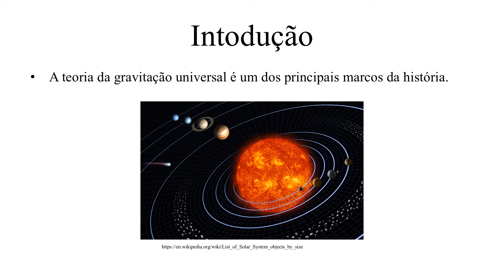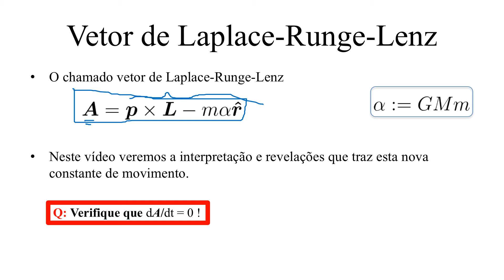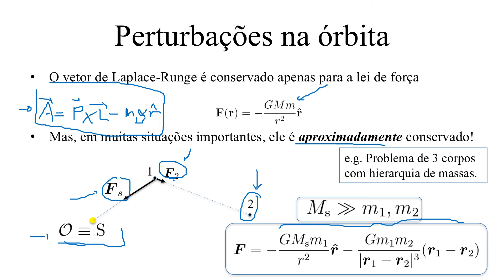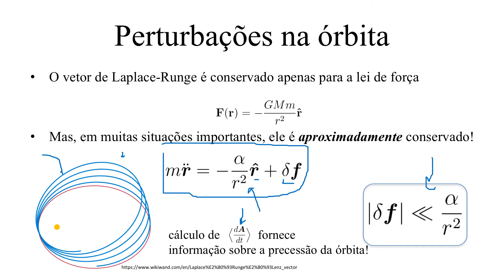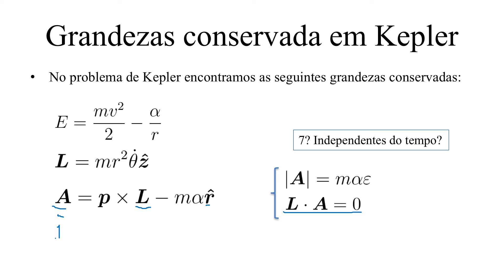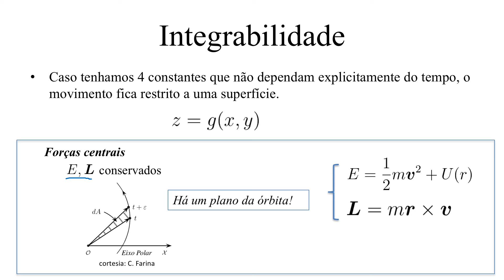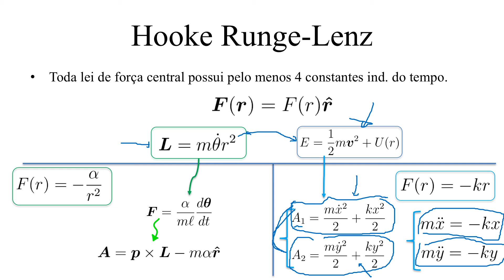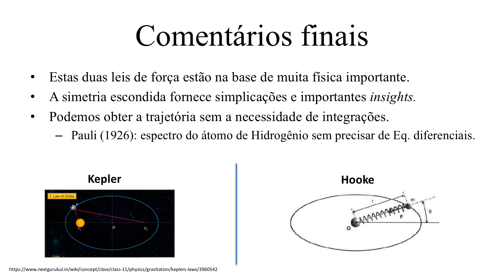Aula 15.4 - Vetor de Laplace-Runge-Lenz e grandezas conservadas em Kepler e Hooke.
Ao longo do curso de mecânica vimos como grandezas conservadas são importantes no estudo do movimento. Elas abrem perspectivas para interpretações conceituais e viabilizam a previsão matemática do movimento em muitos casos. O conhecimento de grandezas conservadas em suficiente número, permite a solução exata do movimento, ao reduzi-lo a quadraturas. Neste vídeo, veremos que tanto a lei de força no problema de Kepler (que aparece, por exemplo, na gravitação e na eletrostática) quanto no problema de Hooke (que rege pequenos desvios do equilíbrio estável) admitem grandezas conservadas especiais. Veremos que estes problemas são ditos superintegráveis e o que isto significa. No caso da gravitação, além da energia e do momento angular (conservados para toda força central) temos a conservação do chamado vetor de Laplace-Runge-Lenz. Discutiremos porque este vetor é útil na visualização das órbitas planetárias, bem como pode ser empregado para estudar precessões de órbitas. Encerraremos discutindo o análogo do vetor de Laplace-Runge-Lenz em Hooke.
Estas vídeoaulas são parte do curso de Mecânica Newtoniana do Instituto de Física da UFF. Para mais detalhes sobre o curso consultar a página